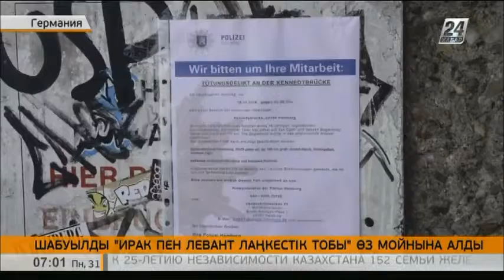Гамбургтегі жеткіншектерге жасалған шабуылды ТГИЛ өз мойнына алды